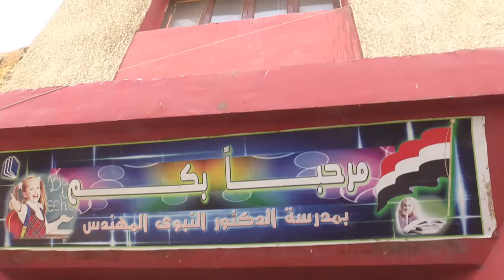رئيس جامعة سوهاج يدلى بصوته في الانتخابات الرئاسية